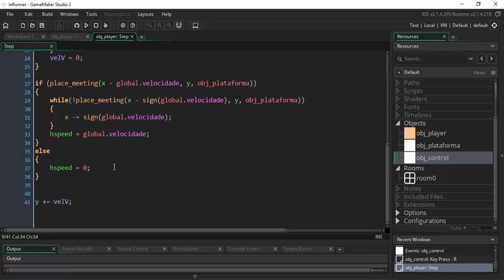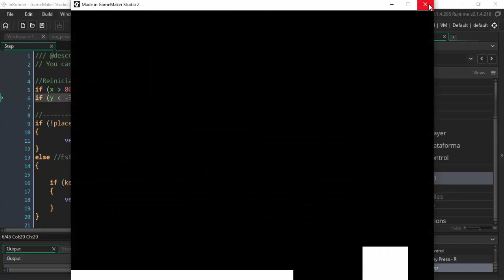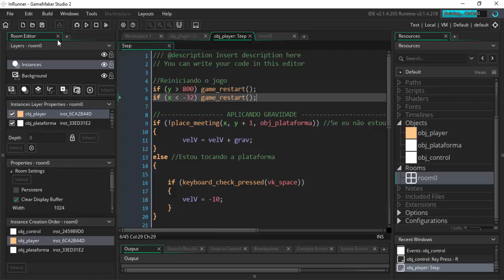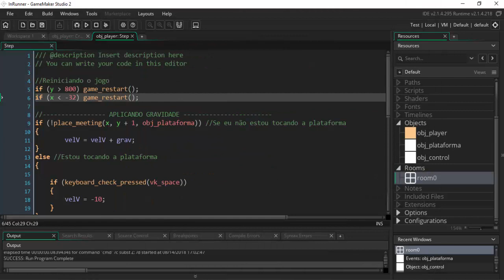Crie seu primeiro jogo #9 - Reiniciando ao perder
Vamos matar o player ao fazer com que o jogo reinicie quando o jogador cair ou for empurrado para fora da tela

Série criada em parceria com a Escola Brasileira de Games, link com um curso gratuito da EBG

Qualquer dúvida ou sugestão é só deixar um comentário.